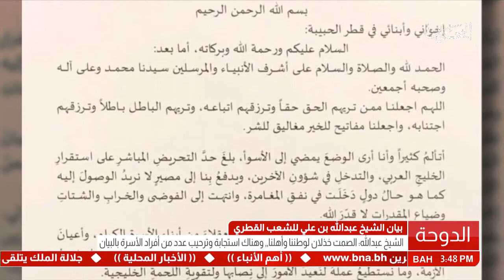البحرين: تقرير: الشيخ عبدالله: الصمت خذلان لوطننا وأهلنا.. وهناك إستجابة وترحيب عدد من أفراد الأسرة